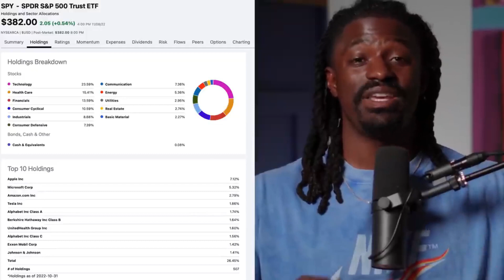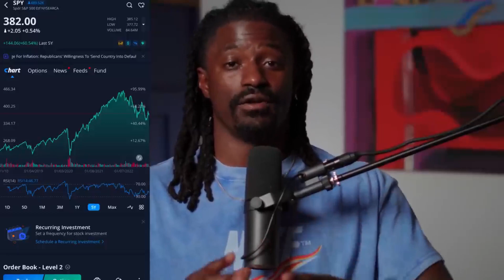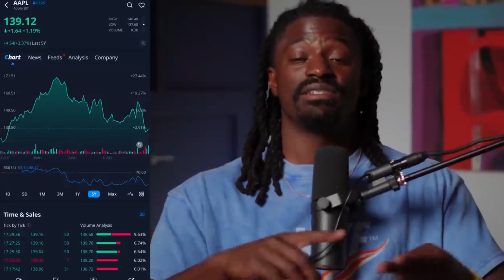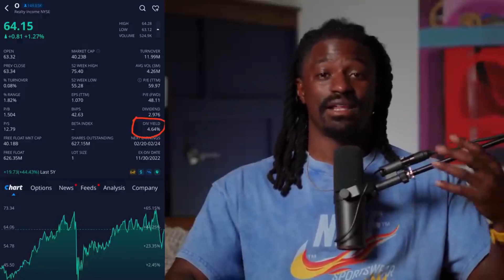3 ways to invest your money | The Dream Green Show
3 ways to invest $100 dollars and turn it into profit

© "HOW TO TURN $100 INTO $10000 (3 BEST WAYS) How To Invest For Beginners in 2023", ... , by The Dream Green Show, used under CC / derived from original